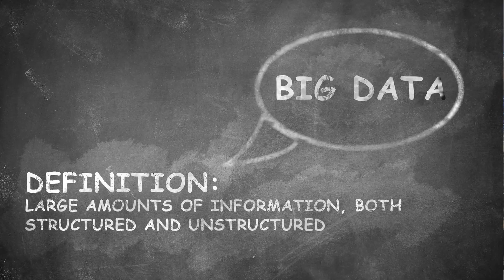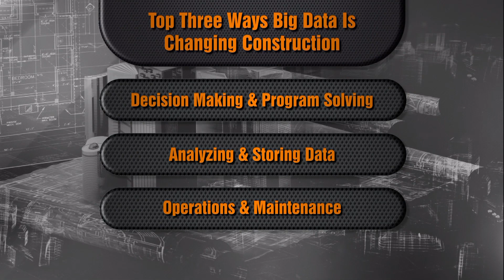Word of the Day, Big Data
Peggy Smedley walks viewers through the three most critical ways that Big Data is changing the construction industry, and gives helpful tips for how to address planning, forecasting, and monitoring, all this data.